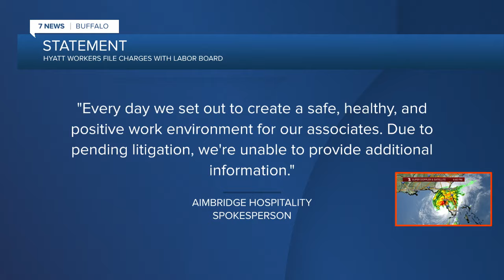Workers at Hyatt Regency Buffalo accuse hotel of union-busting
Workers from the Hyatt Regency Buffalo announced they have filed charges with the National Labor Relations Board for what the group called a "union-busting campaign" being waged by the hotel.